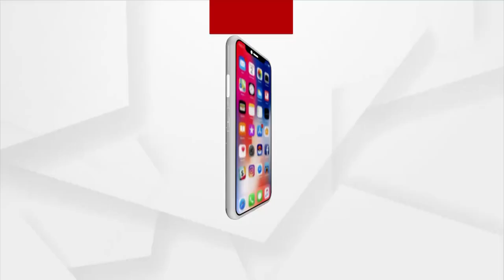ମହିଳା ଟିମ୍ ଇତିହାସ ରଚିସାରିଛି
ଭାରତ ହାରିଲା ସିନା, ଖେଳିଛି ବହୁତ୍ ଭଲ ।  ମହିଳା ଟିମ୍ ଇତିହାସ ରଚିସାରିଛି : ଲାଜରଷ ବାର୍ଲା ପୂର୍ବତନ ଅଲମ୍ପିଆନ